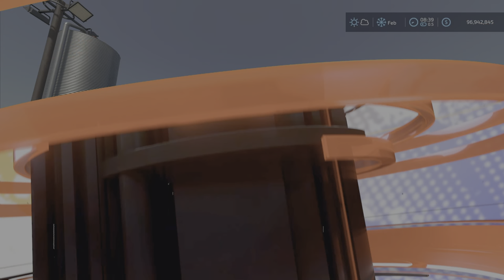Pellet Press / New mod for all platforms on FS22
Pellet Press
By: ZoddelZockt